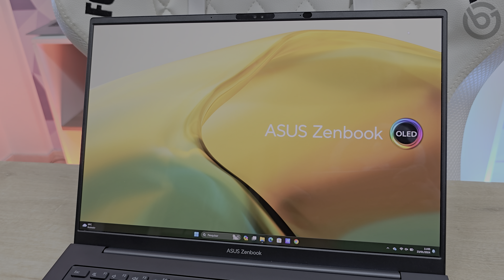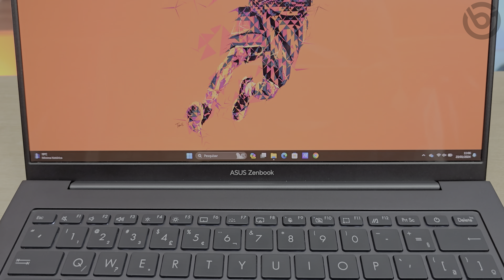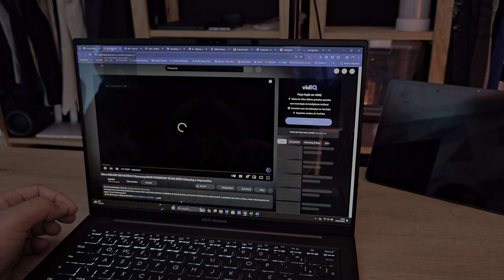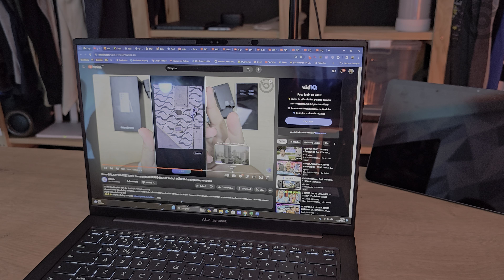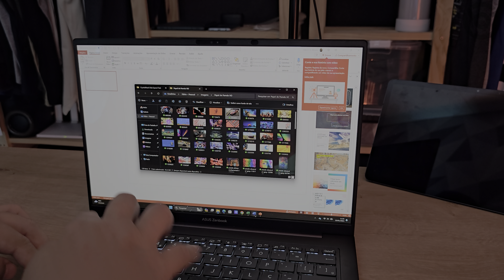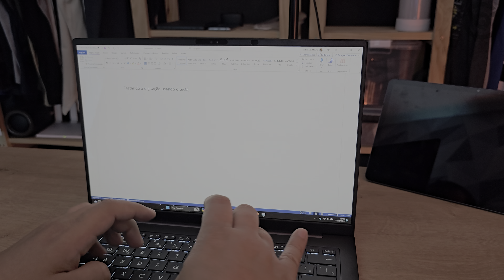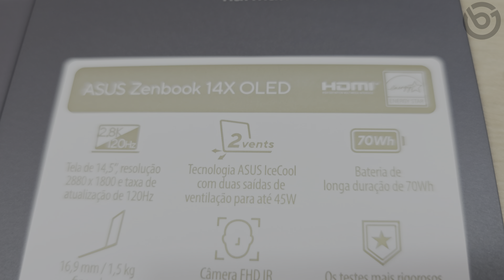ZENBOOK 14X OLED ! MAIS PODEROSO, c/ Core i9 13900H, Tela OLED 2,8K 120Hz e 1TB de SSD!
A nova geração do Zenbook 14X OLED da Asus está ainda mais poderosa! Trazendo tela OLED de 14,5 polegadas com resolução 2,8K e 120Hz, CPU Intel Core i9 13900H, até 32GB de RAM e 1TB de SSD!
Trazendo uma CPU mais poderosa e com TDP de 45W, o Zenbook 14X OLED traz agora mais desempenho. Possui opções com 16GB e 32GB de RAM LPDDR5, 1TB de armazenamento SSD NVMe e uma tela OLED incrível, com 14,5 polegads, resolução de 2880x1800, proporção de 16:10, tempo de resposta de 0,2ms e 120Hz de taxa de atualização. A bateria tem 70 Whr e traz carregador de 90W na caixa (porém, é possível usar qualquer carregador com saída entre 5V e 20V)! Entre as conexões, tempos Wi-Fi 6E, Bluetooth 5.3, 2 portas Thunderbolt 4, porta USB-A 3.2 Gen 2, HDMI 2.1 e porta P2 combo. Traz Webcam Full HD com IR para desbloqueio via Windows Hello. Possui alto-falantes tunados pela Harman Kardon e teclado ABNT retroiluminado. Confira nesse vídeo o unboxing e impressões do Zenbook 14X OLED!
⭐⭐⭐ SMARTPHONES QUE INDICO!! ATUALIZADO FEVEREIRO-- 2024⭐⭐⭐